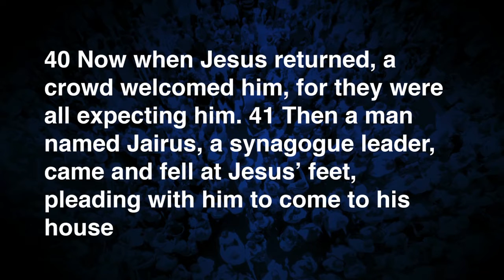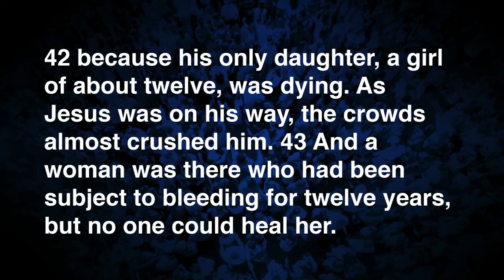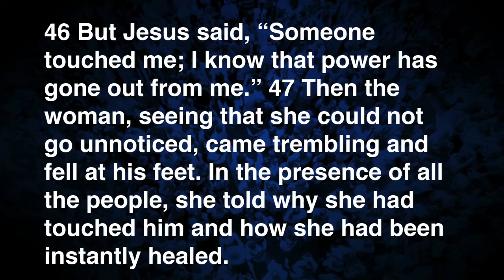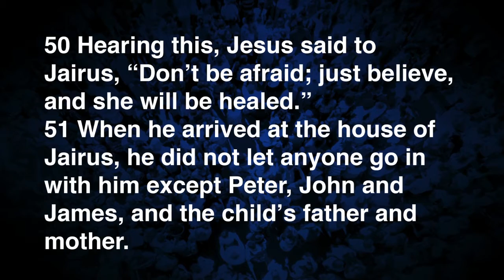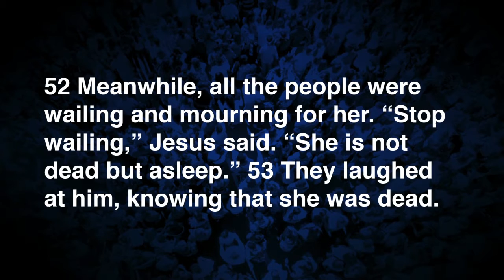Stay Connected to The PAC - Scott Williams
40 Now when Jesus returned, a crowd welcomed him, for they were all expecting him. 41 Then a man named Jairus, a synagogue leader, came and fell at Jesusʼ feet, pleading with him to come to his house 42 because his only daughter, a girl of about twelve, was dying. As Jesus was on his way, the crowds almost crushed him. 43 And a woman was there who had been subject to bleeding for twelve years, but no one could heal her. 44 She came up behind him and touched the edge of his cloak, and immediately her bleeding stopped. 45 “Who touched me?” Jesus asked. When they all denied it, Peter said, “Master, the people are crowding and pressing against you.” 46 But Jesus said, “Someone touched me; I know that power has gone out from me.” 47 Then the woman, seeing that she could not go unnoticed, came trembling and fell at his feet. In the presence of all the people, she told why she had touched him and how she had been instantly healed. 48 Then he said to her, “Daughter, your faith has healed you. Go in peace.” 49 While Jesus was still speaking, someone came from the house of Jairus, the synagogue leader. “Your daughter is dead,” he said. “Donʼt bother the teacher anymore.” 50 Hearing this, Jesus said to Jairus, “Donʼt be afraid; just believe, and she will be healed.” 51 When he arrived at the house of Jairus, he did not let anyone go in with him except Peter, John and James, and the childʼs father and mother. 52 Meanwhile, all the people were wailing and mourning for her. “Stop wailing,” Jesus said. “She is not dead but asleep.” 53 They laughed at him, knowing that she was dead. 54 But he took her by the hand and said, “My child, get up!” 55 Her spirit returned, and at once she stood up.
Luke 8:40-55

Jesus’ PAC 12

1.) CONNECT TO THE POWER OF JESUS
40 Now when Jesus returned, a crowd welcomed him, for they were all expecting him. 41 Then a man named Jairus, a synagogue leader, came and fell at Jesus’ feet, pleading with him to come to his house 42 because his only daughter, a girl of about twelve, was dying. As Jesus was on his way, the crowds almost crushed him. 43 And a woman was there who had been subject to bleeding for twelve years, but no one could heal her. 44 She came up behind him and touched the edge of his cloak, and immediately her bleeding stopped.
 Luke 8:40-44
2.)  SUBMIT TO THE AUTHORITY OF JESUS
45 “Who touched me?” Jesus asked. When they all denied it, Peter said, “Master, the people are crowding and pressing against you.” 46 But Jesus said, “Someone touched me; I know that power has gone out from me.” 47 Then the woman, seeing that she could not go unnoticed, came trembling and fell at his feet. In the presence of all the people, she told why she had touched him and how she had been instantly healed. Luke 8:45-47
3.) TRUST IN THE COMPLETENESS OF JESUS
48 Then he said to her, “Daughter, your faith has healed you. Go in peace.” 49 While Jesus was still speaking, someone came from the house of Jairus, the synagogue leader. “Your daughter is dead,” he said. “Don’t bother the teacher anymore.” 50 Hearing this, Jesus said to Jairus, “Don’t be afraid; just believe, and she will be healed.” 51 When he arrived at the house of Jairus, he did not let anyone go in with him except Peter, John and James, and the child’s father and mother. 52 Meanwhile, all the people were wailing and mourning for her. “Stop wailing,” Jesus said. “She is not dead but asleep.” 53 They laughed at him, knowing that she was dead. 54 But he took her by the hand and said, “My child, get up!” 55 Her spirit returned, and at once she stood up. Luke 8:48-55a
50 Hearing this, Jesus said to Jairus, “Don’t be afraid;just believe, and she will be healed.”